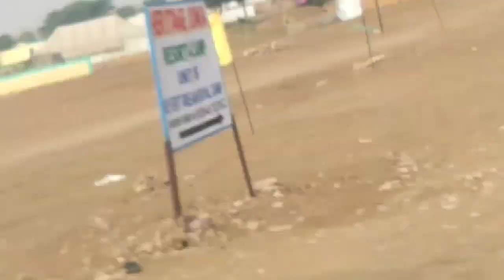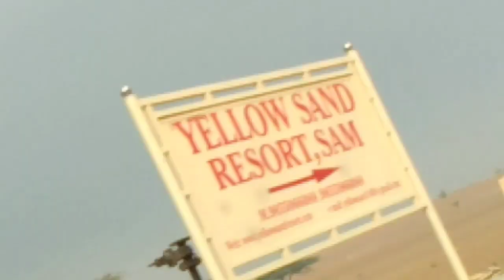Thar The Great Indian Desert ||Most Hottest Place in India- Thar Desert